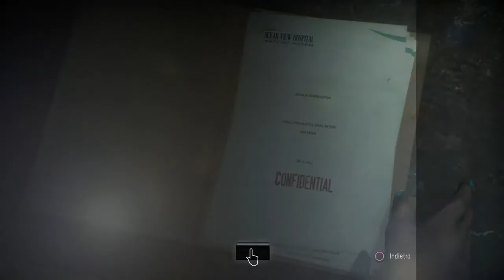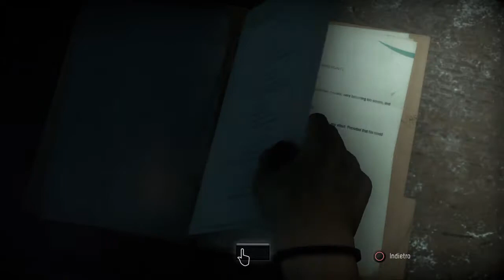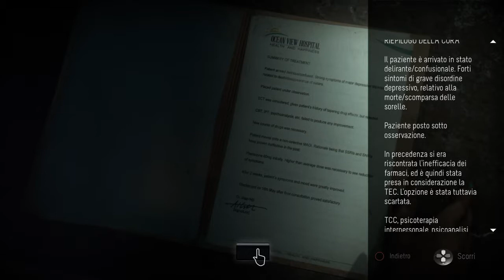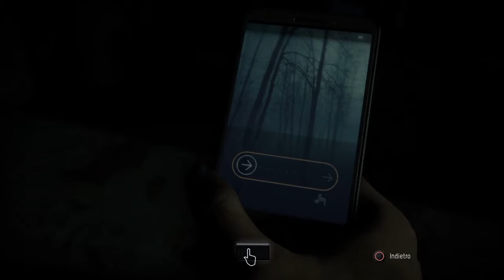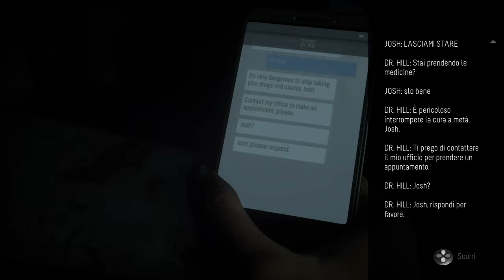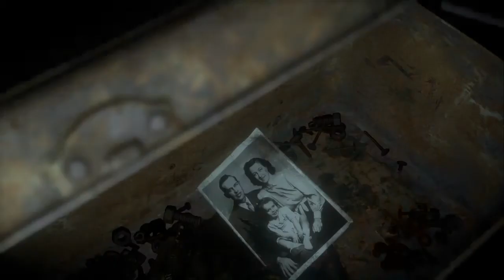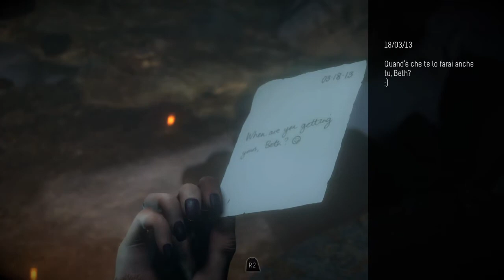Until Dawn™_soluzione salvare tutti #10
Until Dawn